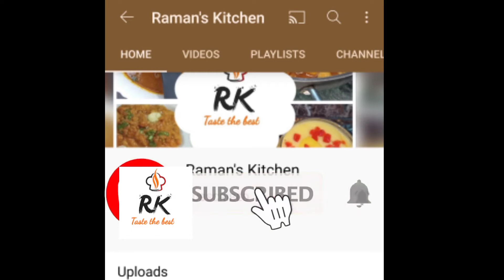Atta Ladoo Recipe-Wheat flour Laddu Recipe Atta dry fruit ladoo